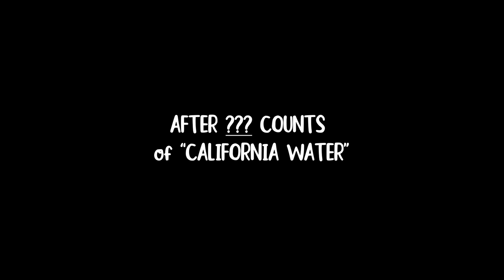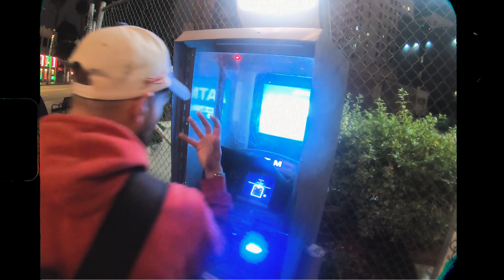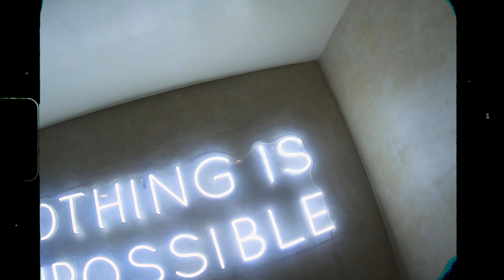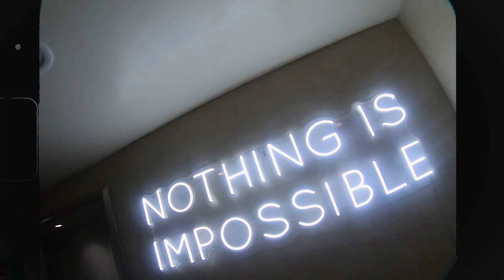WE CRASHED A UHAUL IN THE HOLLYWOOD HILLS!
WORLD UNDER SIEGE - S1 EP2

UNDER SIEGE MERCH DROP LIVE NOW!

Follow @ThisisSiege on ALL social media.

INTRO BY: @ASHLEYYHARRISCAPTURES
SLICED BY : @615FILMS

@CHDDVR FOR THE INTRO INSTRUMENTAL.